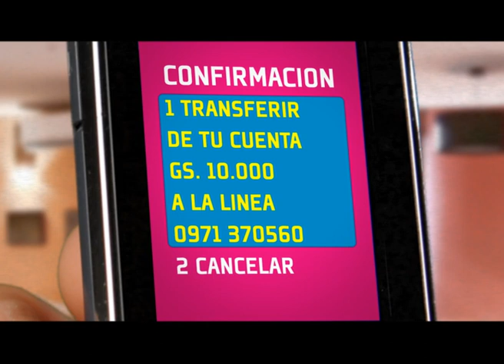Billetera Personal - Transferencias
Ahora con Billetera Personal podes hacer transferencias de dinero sin costo!